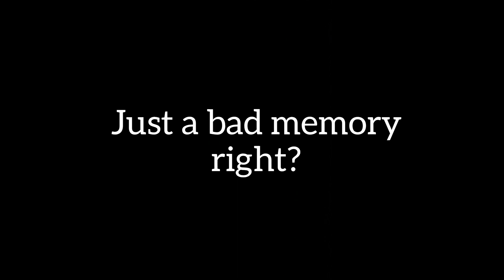The Fate Of Sammy & Charlie Emily | Ft. Springbonnie, Sammy, & Charlie | FNaF The Silver Eyes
Okay this might be my last video for a while because I want to take some time off and focus on other things. The next video will probably be regarding animatronic progress for either Foxy or Theodore, but honestly I cannot guarantee anything on my channel anymore.

Again, the cosplays are worn and made by me, but all characters belong to Scott Cawthon.

Oh That's Right! by Swingrowers
Feel Like That by Nordgroove